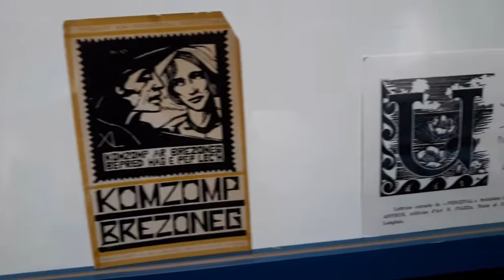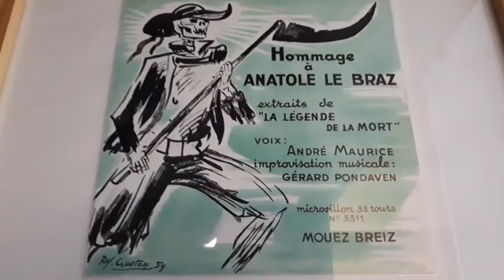Ar Seiz breur.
Ar Seiz Breur (les sept frères) est un mouvement pour le renouveau de la création artistique en Bretagne.
Il est né en 1923, avec comme figures de proue, Jeanne Malivel, Suzanne Candré-Creston, et René-Yves Creston. Il s'éteint en 1947.
Le Musée de la Faïence a prêté quelques œuvres pour l'exposition sur le groupe ar Seiz Breur, au Musée de la carte postale à Baud (56).